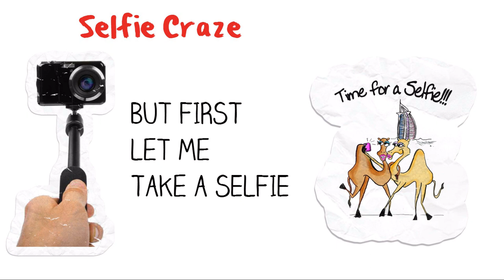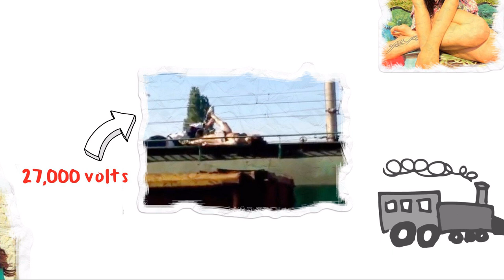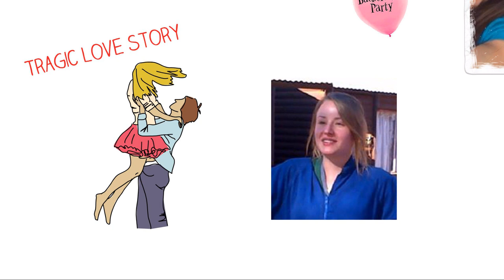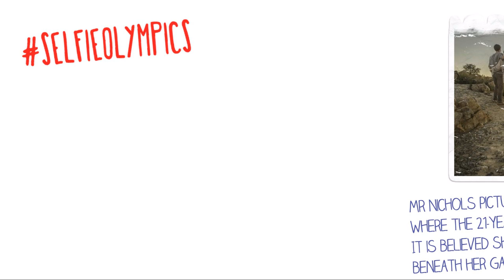10 People Who Died While Taking Selfie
Watch 10 people who died while taking selfie, Selfies taken by people just moments before they died.

Selfie craze- The phenomenon of the selfie is relatively modern, yet several people have already died and been injured while taking pictures of themselves in dangerous locations.

The craze for selfie amongst youth has been recorded in, PEW Research Center data that reported that 91% of  teenagers have taken a selfie. So much so, Oxford officially named 'selfie' the word of the year in 2013.

The craze goes beyond youth as seen with Barack Obama's selfie at Nelson Mandela's funeral service which went  viral.

Polish tourist Sylwia Rajchel, 23 falls to her death while trying to take a selfie on top of a famous Puente de Triana bridge in Seville. Tragically, she lost her footing and fell 15 feet onto the concrete base of the bridge.

The 21-year-old office worker was holding a gun to her temple while taking the photo but accidentally pulled the  trigger.

A 26-year-old Lee's Summit woman was killed in a car crash while she was traveling to the Lake of the Ozarks  for her bachelorette party.

Just eight minutes before the crash, Moreno took a selfie of the two women having a great time in the vehicle.

17 year old Xenia Ignatyeva, slipped from a bridge in Saint Petersburg, and grabbed a high voltage cable in an attempt to save herself and was hit by 1,500 volts as she was electrocuted, when she tried to grab live-wires.

Tragic love story - Woman falls to her death while taking selfie on first date. Miss Holloway, 21, was standing on a large rock near the cliff top while Mr Nichols, 23, a portrait photographer, set up a tripod.

The popular trend that goes by the name SelfieOlympics claimed the life of 18-year-old Oscar Reyes.He was in his mother's restroom on January 3rd around 2AM, when he fell off the door and injured his head. He died from excessive bleeding. A Facebook page was later created to remember the young man.

A young woman named Chezka Agas drowned to death Sunday while posing for a group selfie after a friend’s  birthday celebration in the Philippines.

The children, aged five and six, saw their parents fall to their deaths 'while taking a selfie'

A Polish couple have died after falling from a cliff in Portugal's Cabo da Roca, while apparently trying to take  selfie with their children on the edge of a cliff.

The Puerto Rican rapper who died after taking a selfie while riding his motorcycle. Ironically, El Tsunami's last photo which he posted to Instagram shortly before the accident, is a selfie of him  on his motorcycle.

Support Suggested By You - White Board Video Channel

Graphic Image Credit/Sources:
Image Sources:

10 People Who Died While Taking Selfie? Selfies taken by people just moments before they died. Watch the latest video from Suggested By You Youtube Channel.